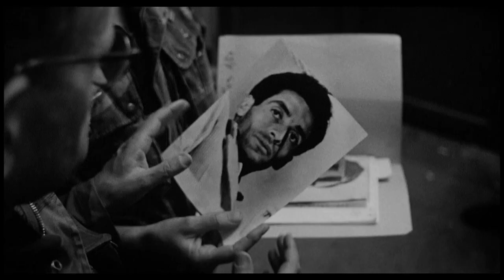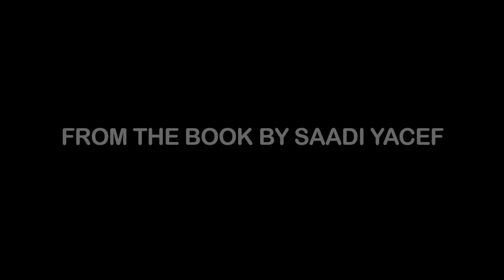La Battaglia di Algeri trailer | Film Fest Gent 2017